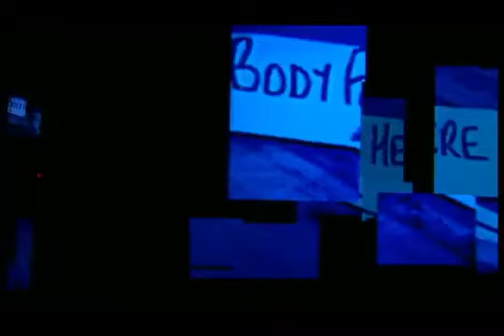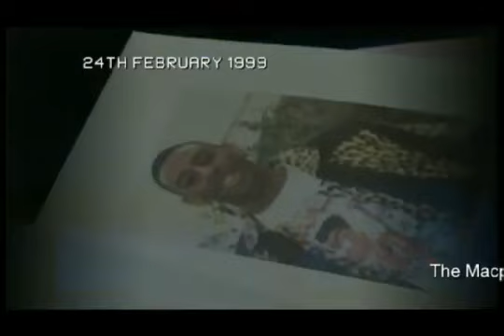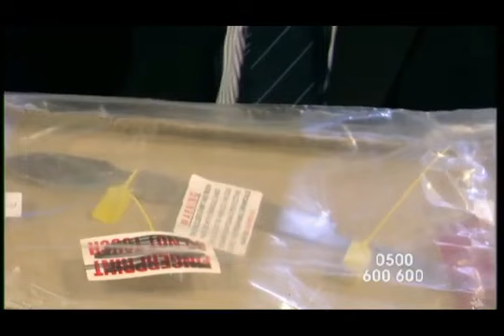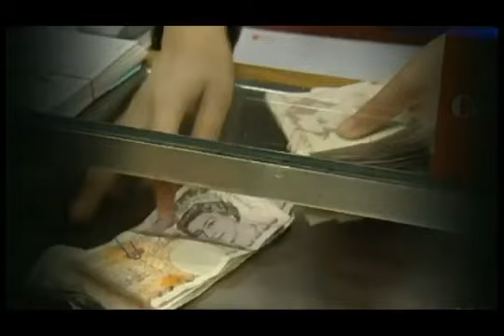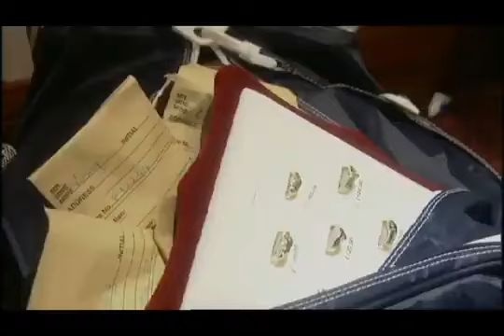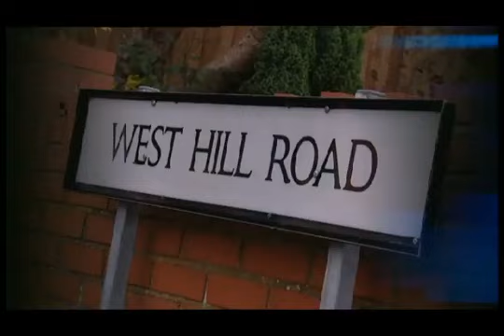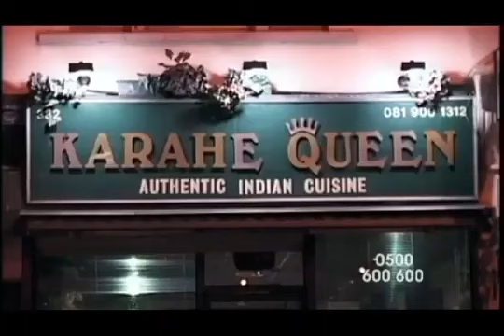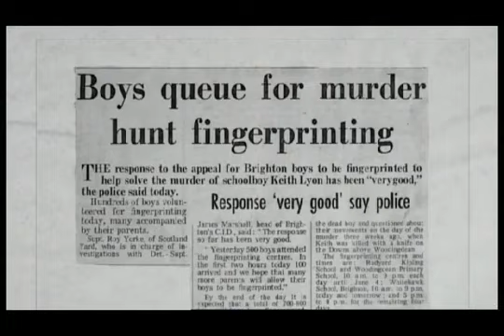Crimewatch UK March 2000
Nick Ross and Fiona Bruce present